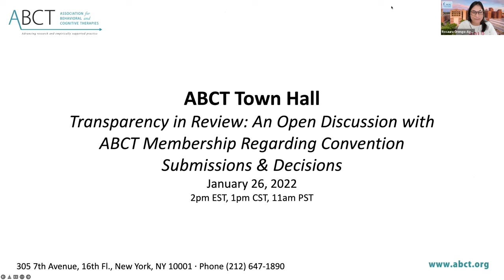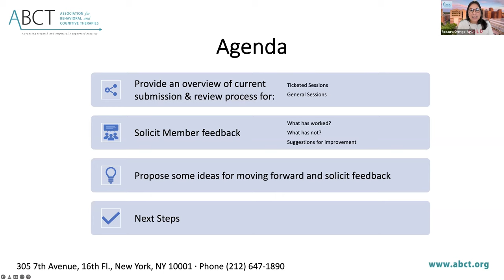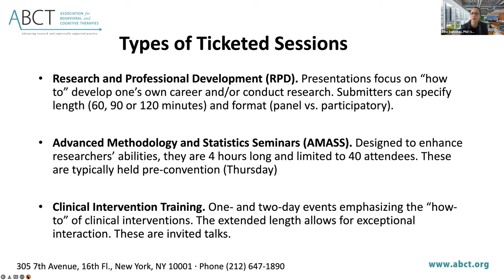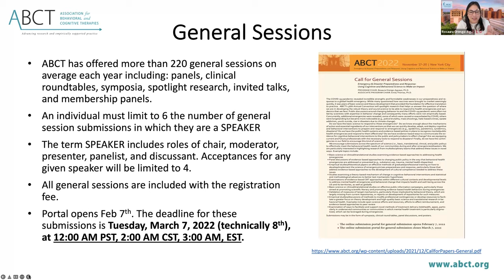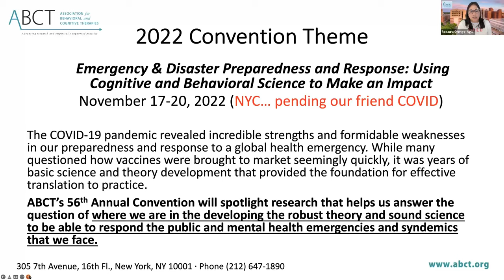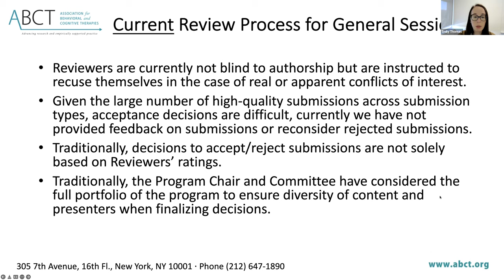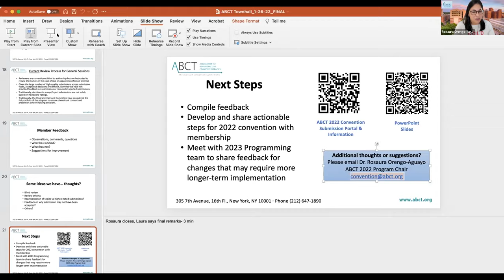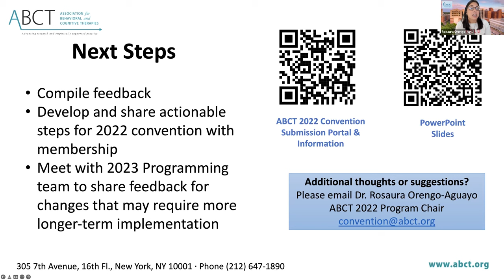ABCT Town Hall on Convention Submissions and Decisions (January 26, 2022)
Moderators:

Rosaura Orengo-Aguayo, PhD, ABCT 2022 Convention Program Chair
Emily Thomas, PhD, Associate Program Chair
Christina L. Boisseau, PhD,  Convention Workshop Chair
Laura Seligman, PhD, ABCT President